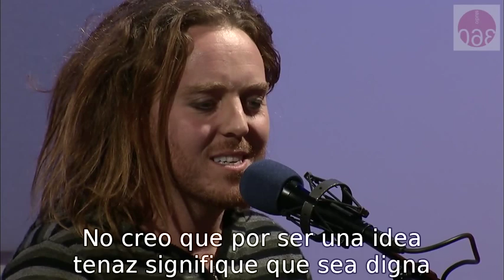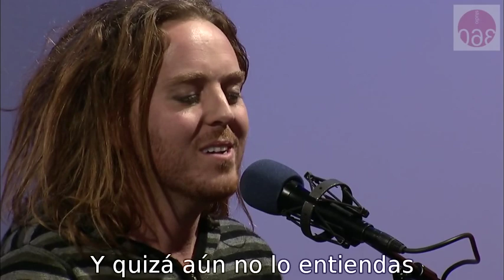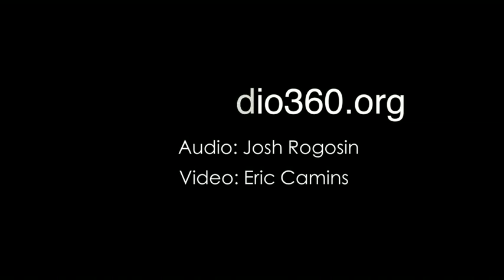Tim Minchin - White Wine in the Sun (Sub Español)